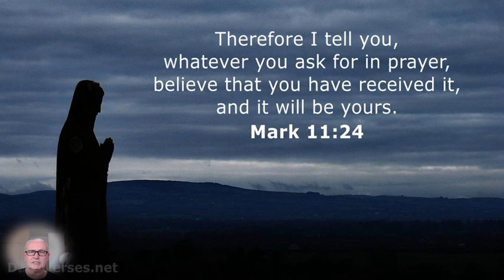Daily prophetic Word - Monday 24th of August 2020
Download the study document for the timeline of the Lord

Happy Viewing!

Blessings

Michael